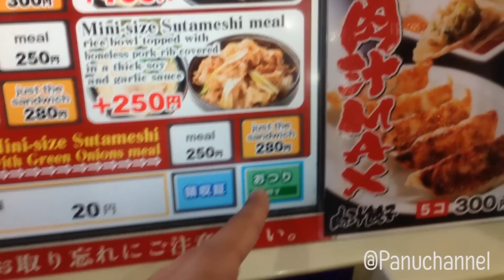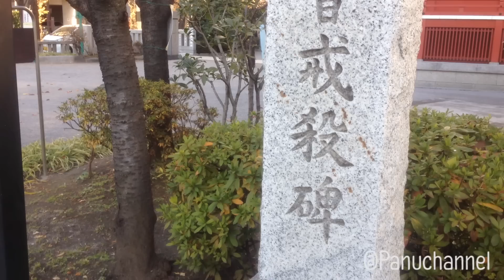ของดีและถูกที่ Tokyo มีอยู่จริง วันที่สองของทริป | แรด in Japan 2nd [1/2]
ญี่ปุ่น วันที่ 2 ณ เมืองTOKYO
Trip ที่สองของการท่องเที่ยว ติชม คอมเม้นพูดคุย ถามรายละเอียด ได้ตามสะดวกเลยนะครับ เพื่อที่เราจะได้พัฒนาผลงานให้ดียิ่งๆขึ้น

สามารถเข้าไปติดตาม content ดีดี มีสาระ อ่านแล้วโล่งสมองต่อได้ที่
Facebook fanpage : PANU หริอ @Panuchannel
จะเราลงคลิปใหม่ๆเรื่อยๆ ฝากติดตามด้วยนะครับโผม